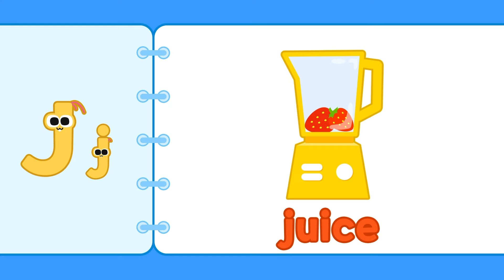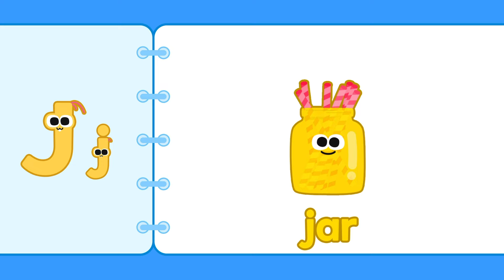自然拼讀法 N! J~N | 神奇鸡仔与英语 | 卡通動畫 | Como Kids TV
朋友沟通和理解，收获了许多幸福的同时也变得更加.